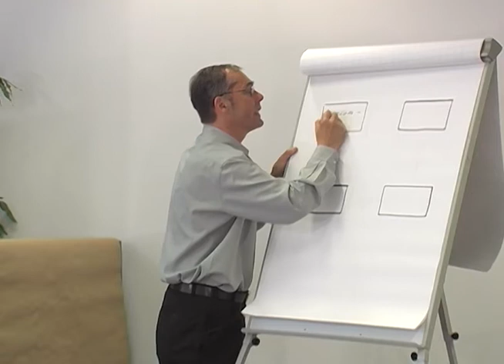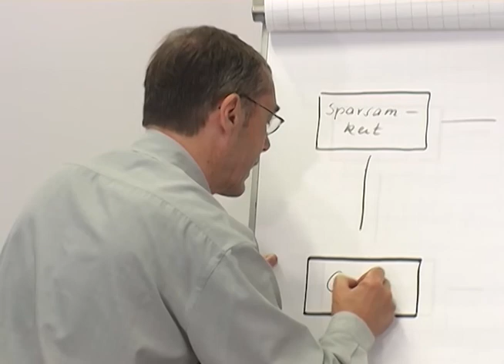"Das Potential der Gegensätze" von Schulz von Thun - Teil 1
DVD-Ausschnitt zu "Das Potential der Gegensätze" von Schulz von Thun - Teil 1 (Werte- und Entwicklungsquadrat) Kommunikation in der Praxis